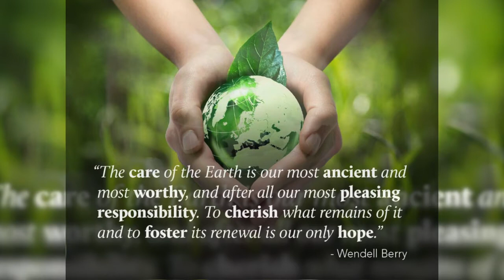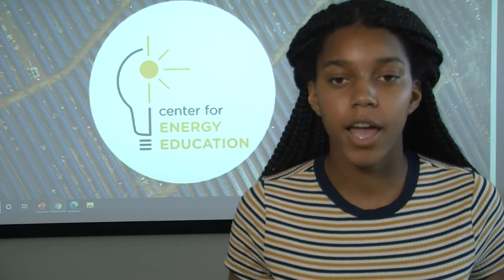Climate Change and Conservation - Reuse, Reduce, Recycle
Janae Bell, 2020 C4EE Summer Intern, shares ways to be part of the solution for climate change.